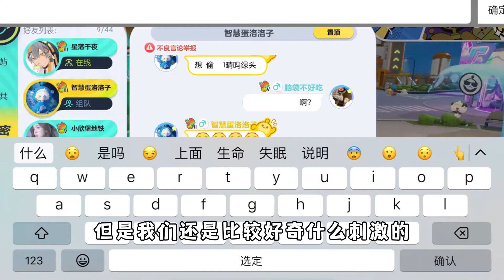蛋仔派对：洛洛说要带我去玩刺激的，他被顾梦发现后一顿胖揍！